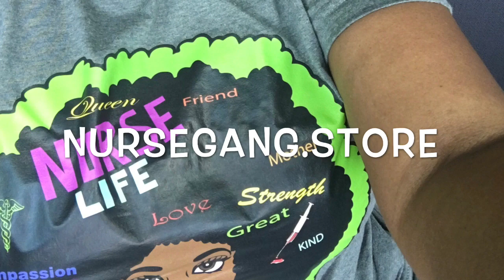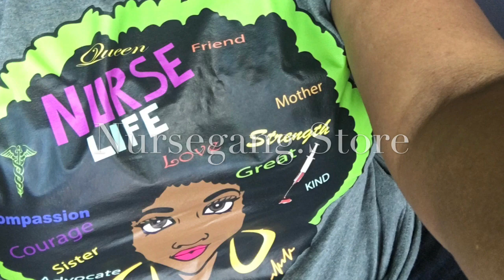Trey Songz 😠 Toni Braxton EXPOSES Vince & Tamar AGAIN BFV & Kevin McCall EXPOSES RHOA Eva as MEAN